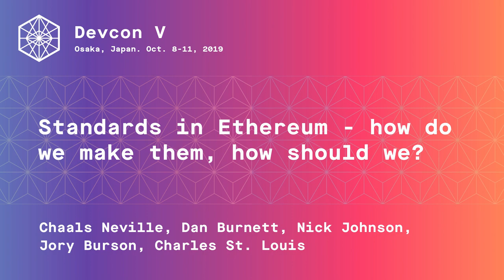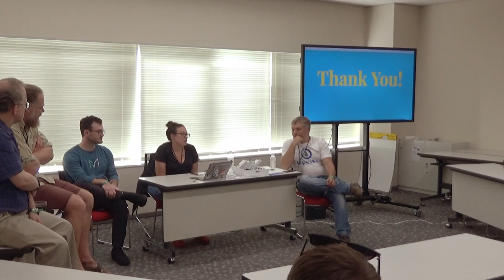Standards in Ethereum - how do we make them, how should we? (Devcon5)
Ethereum, unlike most distributed ledgers, is based on standards, from the Yellow Paper to EIPs. Even the "corporate" technology users in the Enterprise Ethereum Alliance build on the Ethereum standards and extend them with their own standards process designed to avoid fragmentation or divergence.
This session will explain the existing standards mechanisms and processes both for Ethereum and the Enterprise Ethereum Alliance, how they work individually and together, and be a collaborative exploration of what we can do to improve the various standards processes and make sure they produce better outcomes for the ecosystems and the variety of stakeholders that Ethereum serves.

Speaker(s): Daniel Burnett, Jory Burson, Nick Johnson, Chaals Neville, Charles St.Louis
Track: Standards